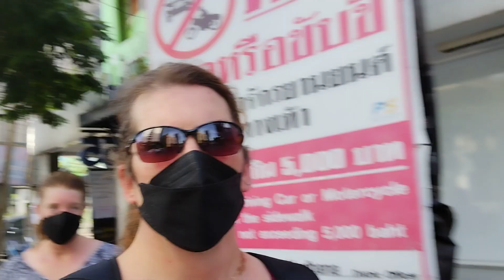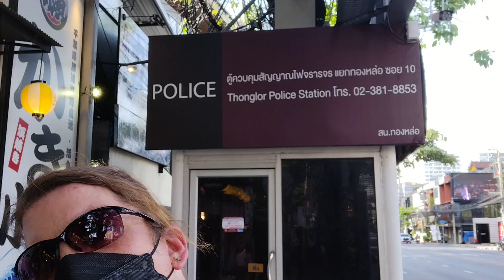Walking down Thonglor rd. in Thailand.